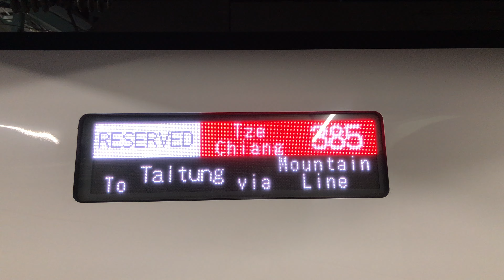385次自強號(3000)台南站2A月台開車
(台東端)ED3051－ED3052(台中端)。